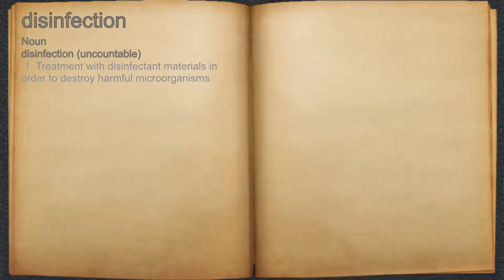What does disinfection mean?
A spoken definition of disinfection.

Intro Sound:
Typewriter - Tamskp